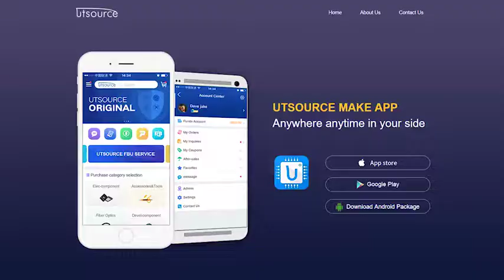SFC2815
Brand:Thomson
Package / Case:TO3